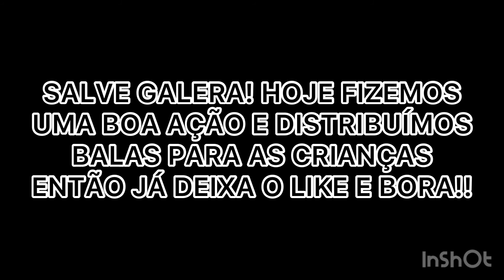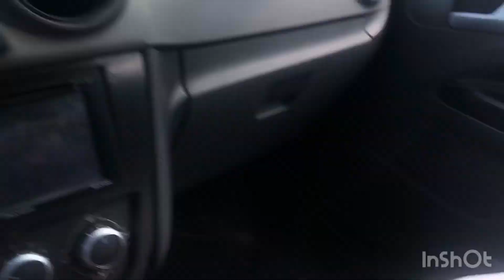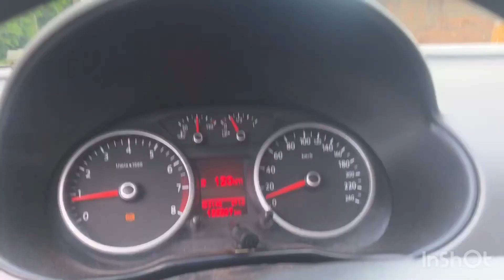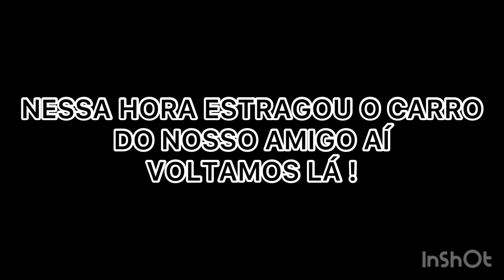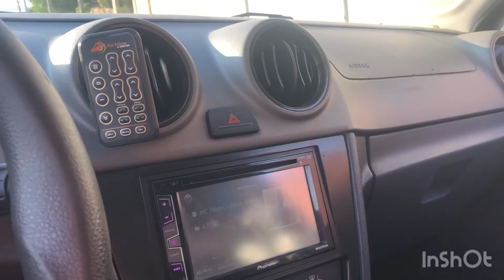FIZEMOS UMA BOA AÇÃO NOS DIAS DAS CRIANÇAS!!! 🙏😍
Fala rapaziada blz ? Hoje dia das crianças fizemos uma boa ação onde pudemos ver o sorriso de cada  criança ao pegar seu doce foi muito gratificante para todos nós da street dreams e low crew que estava presente, então a segunda parte está mais foda ainda, poder se inscrever para ajudar no crescimento do canal agradeço muito aí já solto a segunda parte, muito obrigado a todos e tmj sempre 🙏❤️👏🏻👏🏻